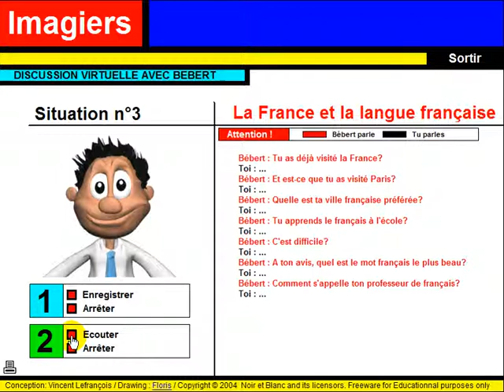Franska lektion = Discussion virtuelle #3